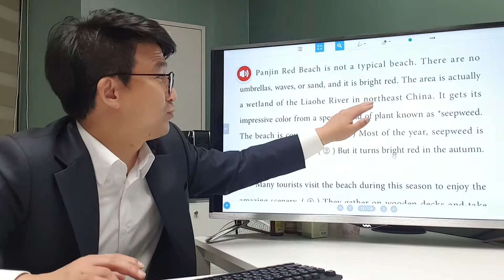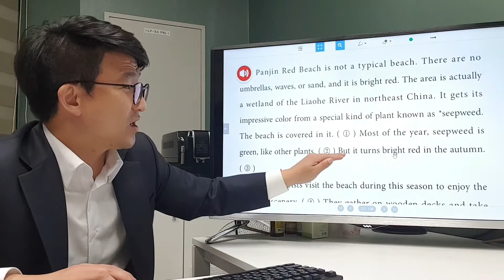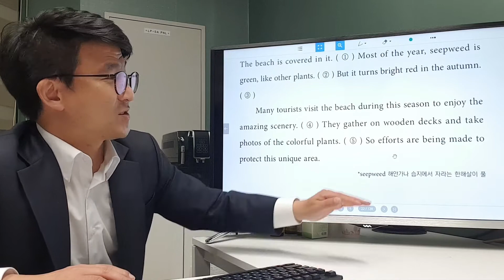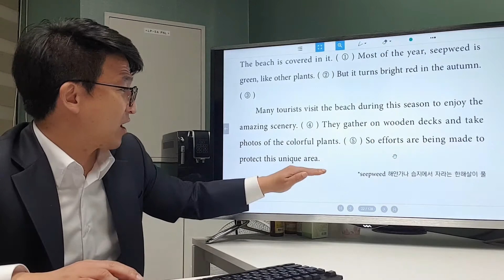[ Junior Reading Tutor 1 ] 2-2